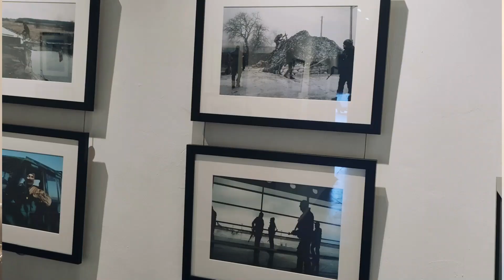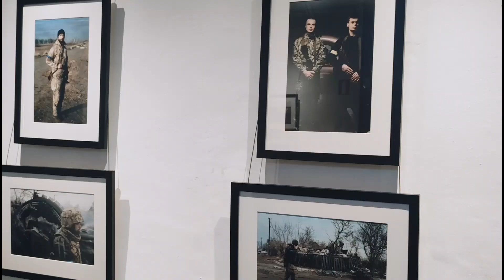«Початок великої війни» – виставка Олеся Навроцького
До вашої уваги – виставка Олеся Навроцького «Початок великої війни»!

Олесь Навроцький – фотожурналіст, який зміг знаходитися в епіцентрі подій під час першого місяця великої російсько-української війни. І фіксував він все до того моменту, поки його самого важко не поранили. Його об'єктив уважно реєстрував кожен момент – біль, страх, героїзм та надію людей, які опинилися на передовій військових подій.

Ця виставка відображає період, який викликав глибокі переживання у всьому світі та став важливою віхою в історії України, а події, що відбувались, змінили долі багатьох.

На світлинах – відважні солдати, які відправилися на фронт, небайдужі медики, що боролися за життя поранених, та героїчних цивільних, які допомагали у найважчі моменти військовому зусиллю країни. Фотографії вражають своєю деталізацією та емоційністю, допомагаючи нам зрозуміти, які випробування переживали люди того часу.

Ця фотовиставка – не лише пам'ятник тим подіям, але й нагадування для нас про нелегку долю тих, хто стояв на передовій великої війни. «Початок великої війни» має на меті зберегти пам'ять про ті страшні події...